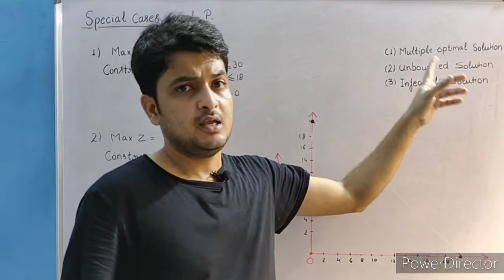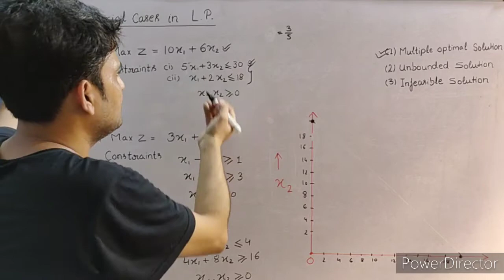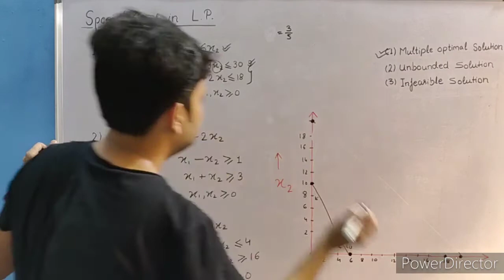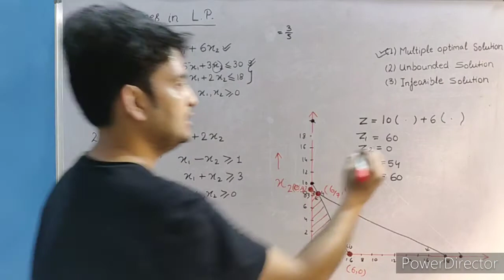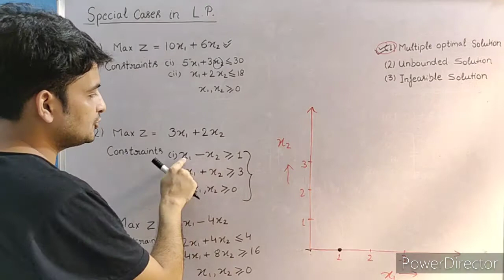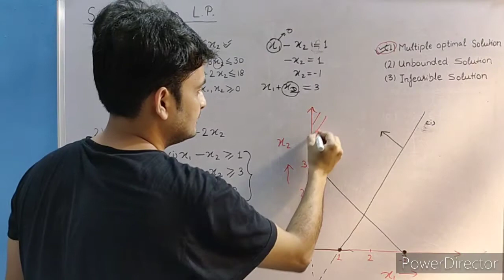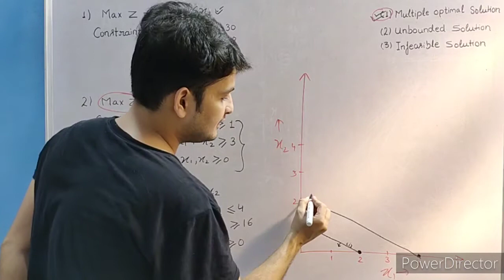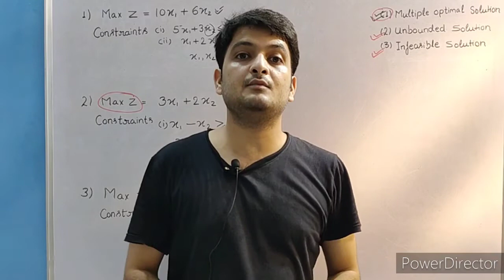Linear Programming Problem special cases